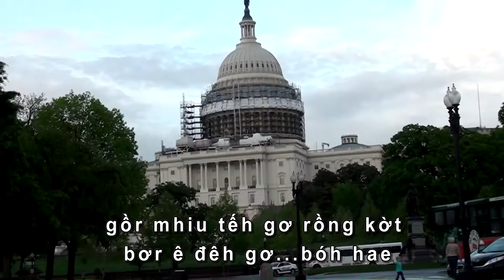gơbóh do (lyrics)